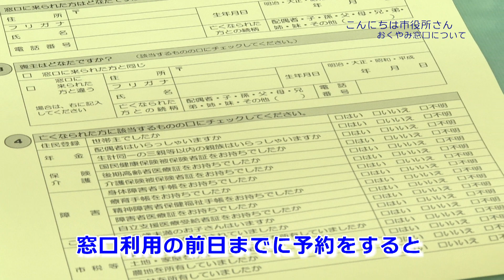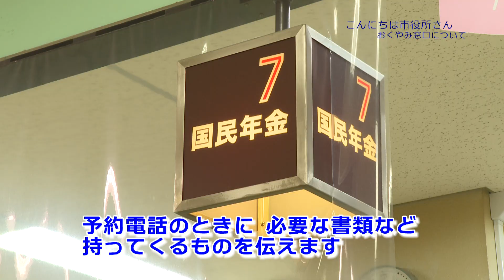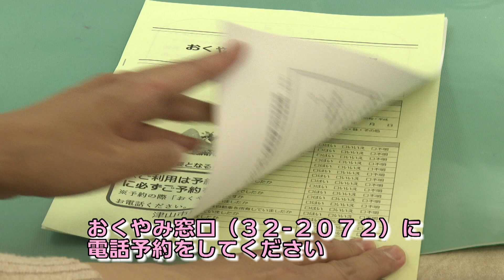ご利用ください「おくやみ窓口」(2021年)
津山市では、ご遺族の負担を少なくできるよう、亡くなった人に関する市役所での手続きに必要な書類の一括作成の支援などを行う「おくやみ窓口」を設置しています。

とき　平日午前９時30分～午後4時30分（年末年始除く）
ところ　市民窓口課（市役所１階７番窓口）
・市内に住民票がある人が亡くなった場合に利用できます
・内容により、おくやみ窓口だけで手続きが完結しない場合があります
・従来どおり、各担当部署の窓口、各支所・出張所でも手続きできます

※詳しくは、市ホームページをご覧ください

問い合わせ先　市民窓口課